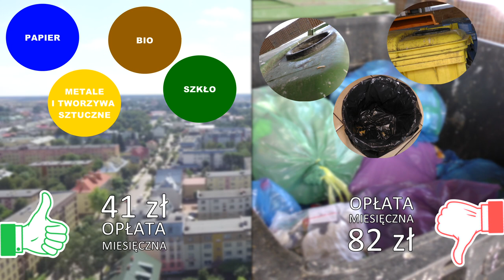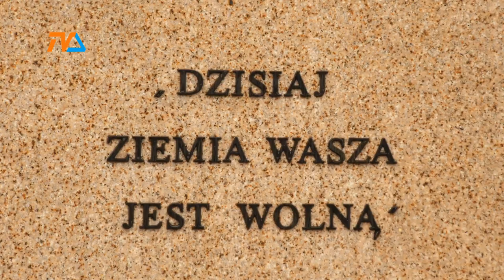Historia i współczesność: Święto Niepodległości pełne refleksji. |TV SUWAŁKI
Nie może być wolny naród, który ma zniewolonych obywateli – mówił podczas obchodów Czesław Renkiewicz, prezydent Suwałk, miasta, które odzyskało niepodległość niemal rok później, niż reszta kraju